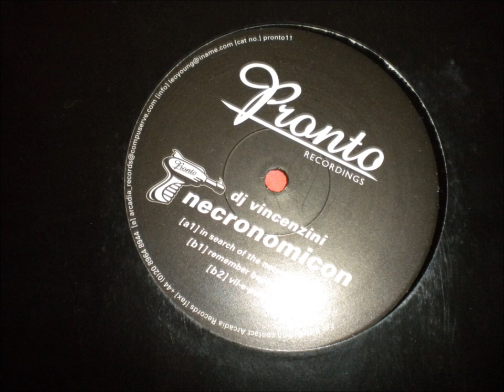necronomicon msdvd wlmp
DJ Vincenzini Pronto Recordings